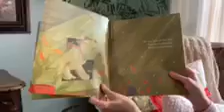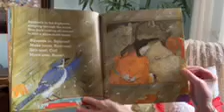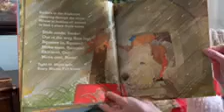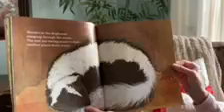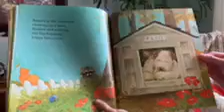Mrs. Fussell reads Move Over Rover